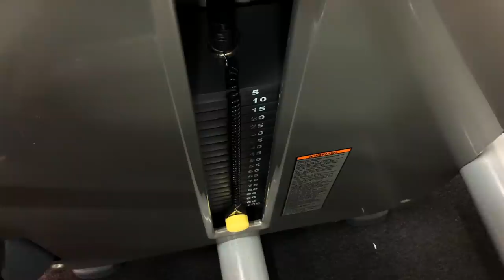10 Times WORKING OUT Destroys YOUR LOGIC!!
10 times the gym destroys logic! We've all been there. You go to bench the same weight you did last week with ease and all of sudden it's like someone has replaced it with The Moon. There's no answer to this. No reason as to why. It just happened because the gym hates you. We all experience it, though, and there's others. Let's finally move past them by talking about the 10 times the gym destroys logic!